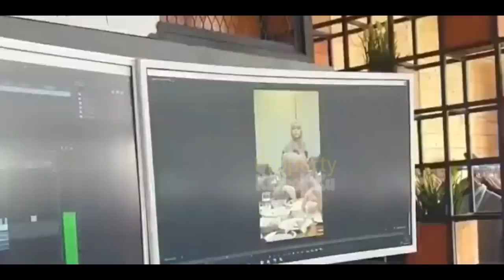Seru BANGET ‼️ DETIK-DETIK Kemesraan LESTi Billar BUAT Si ARFAN TERBAKAR CEMBURU❓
Jangan Lupa: _
Thankz!!..